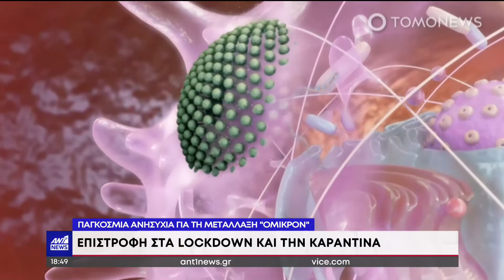ΠΑΓΚΟΣΜΙΑ ΑΝΗΣΥΧΙΑ ΓΙΑ ΤΗΝ ΜΕΤΑΛΛΑΞΗ ΟΜΙΚΡΟΝ